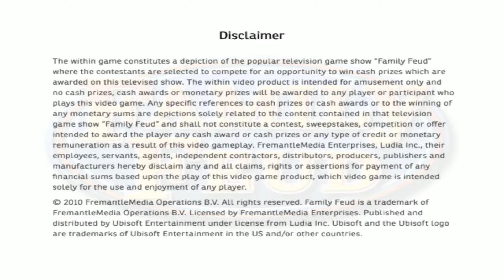Family Feud Decades | Dolphin Emulator 5.0-10648 [1080p HD] | Nintendo Wii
Dolphin 5.0 (dev build 10648) Family Feud Decades Nintendo Wii in 1080p HD.

Showing off gameplay of Family Feud Decades for the Nintendo Wii using the Dolphin Wii / Gamecube emulator for Windows (version 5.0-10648).  With Dolphin you can play the best Wii games, such as Mario Galaxy 1 and 2, The Legend of Zelda: The Twilight Princess, Metroid Prime 3: Corruption, Super Smash Bros. Brawl, Kirby's Return to Dream Land, New Super Mario Bros. Wii, Wii Play, and Mario Kart Wii.